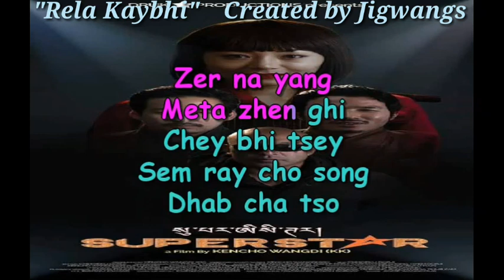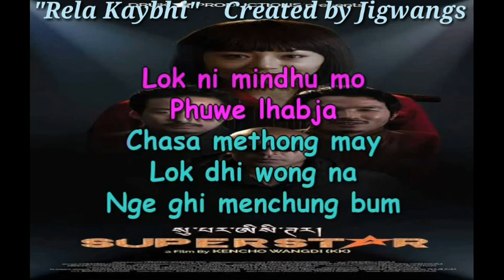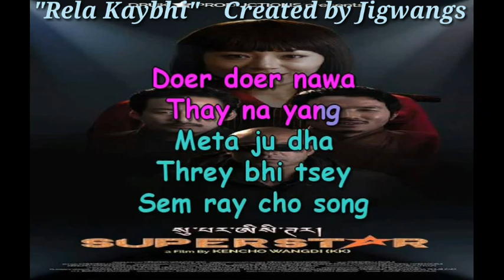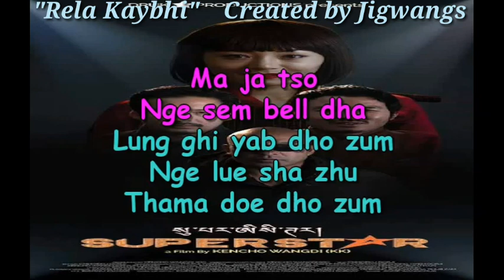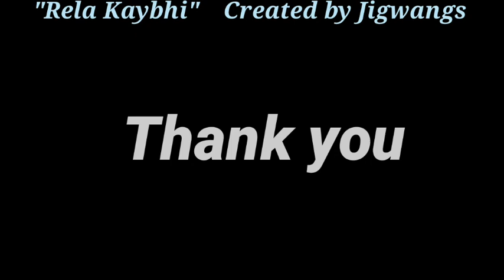Rela kaybhi | Bhutanese Song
Singer# Pema Rinzin & Kuenzan Lhamo
Music# Tandin Studio
Movie# Super Star